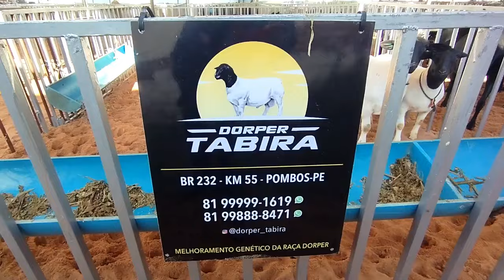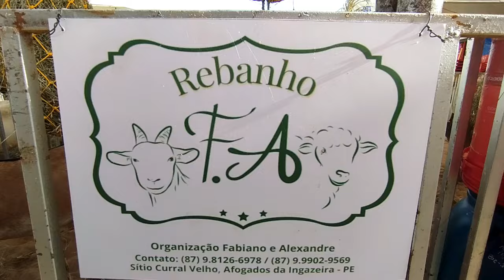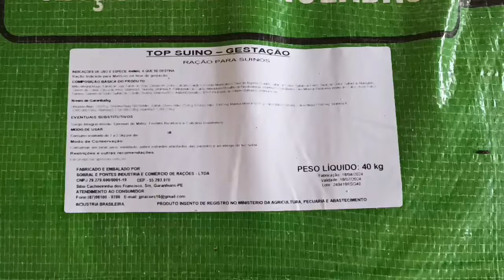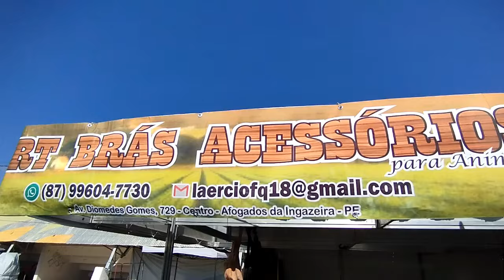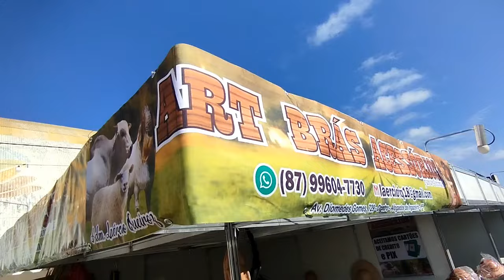18º ExpoAgro de Afogados da Ingazeira-PE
Veja os animais que chegaram e a mega estrutura da festa da ExpoAgro, que acontecerá este fim de semana em Afogados da Ingazeira-PE